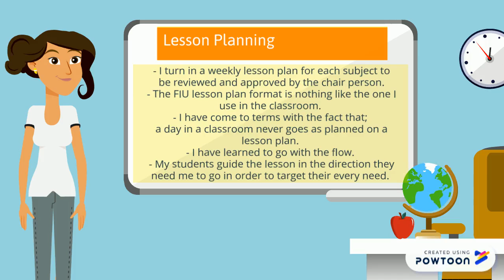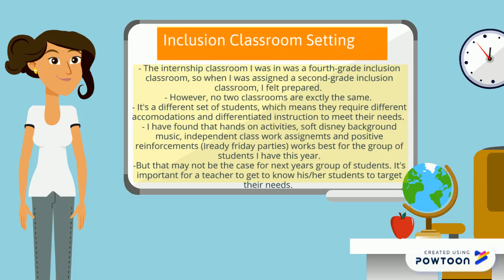My Story of Learning - Karina Redondo